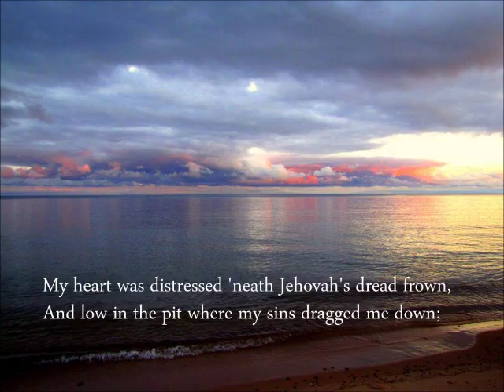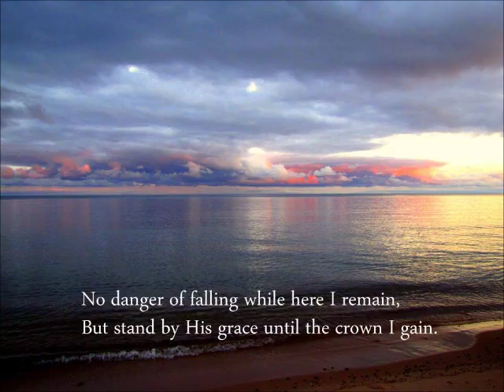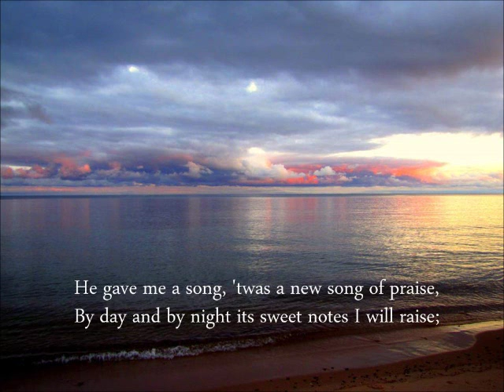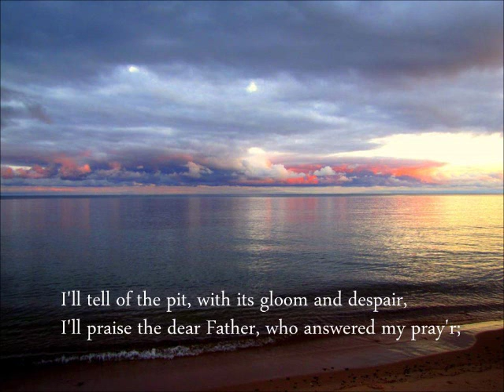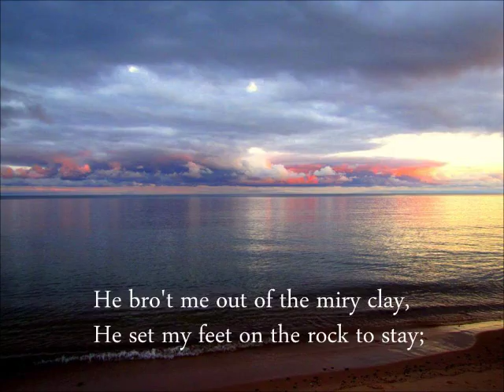My Heart Was Distressed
Congregational singing by Charity Ministries. Used with permission. Picture by Autumn Steinhoff.